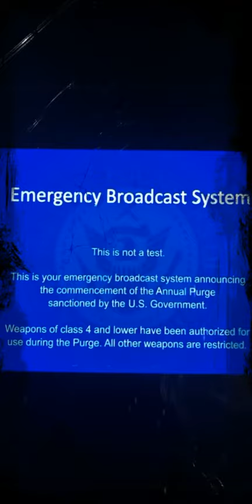The purge challenge got asked to do this purge video challenge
The purge siren sounding , the purge creepy character creepy face